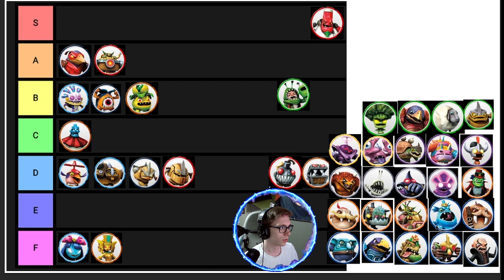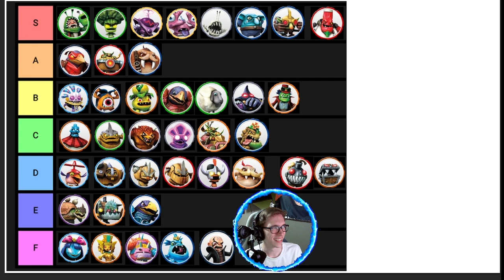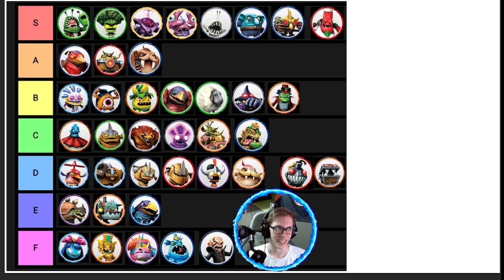Villain Tier List | Skylanders Trap Team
CHOMPY MAGE SUPREMACY
*ACTUAL Skylanders video next week I SWEAR*